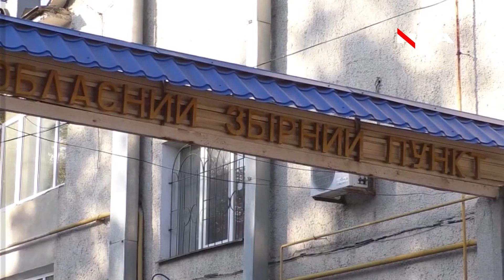За яких умов в Україні можуть посилити мобілізацію до армії?